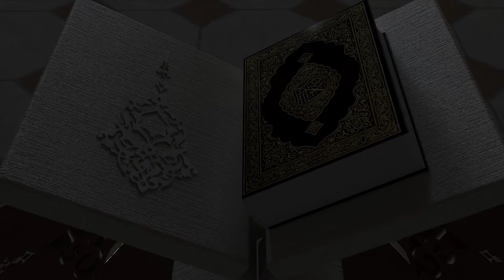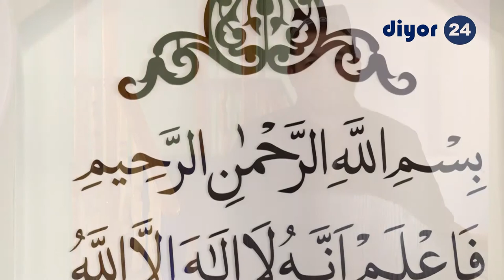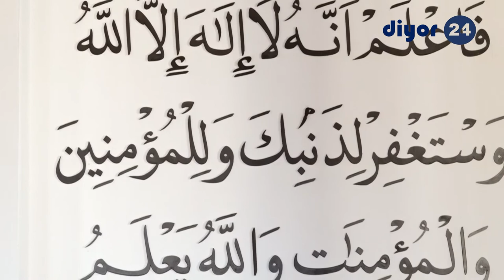НИКОҲ ШАРТЛАРИ ҲАМДА ОТА-ОНА РОЗИЛИГИ ХУСУСИДА ("ИРФОН" ЛОЙИҲАСИ)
Расулуллоҳ соллаллоҳу алайҳи ва саллам айтдилар: “Ҳалоллаб олган аёлларингизнинг ҳақларига риоя қилмоқ вафо қилишингиз керак бўлган шартлар ичида (зарур) ҳақлироғидир”. Бухорий ва Муслим ривоят қилган.
Машҳур ҳанафий олимлардан Мулло Али Қори ота-онага зулм қилсалар ҳам яхшилик қилиш ҳақидаги гап борасида «Бу айни камолдир. Аммо жоизликнинг асли эътиборидан хотини билан ажраш ҳақида амр бўлса уни талоқ қилиш лозим бўлмайди. Агар ота-она қаттиқ озор топсалар ҳам», деган.
Лойиҳамизнинг бу галги сонида Олтинсой тумани "Саъд Ибн Aбу Ваққос" жоме масжиди имом-хатиби Шарифхон Яҳёев ҳамда
Олтинсой тумани "Сайид Мухиддинхон" жоме масжиди имом-хатиби Қосимхон Ҳабибуллаевлар иштирок этишади.